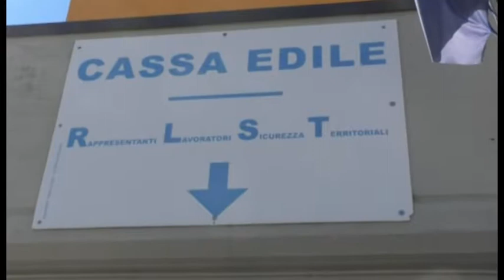Ricostruzione: l'esperienza aquilana a Taranto con la scuola edile